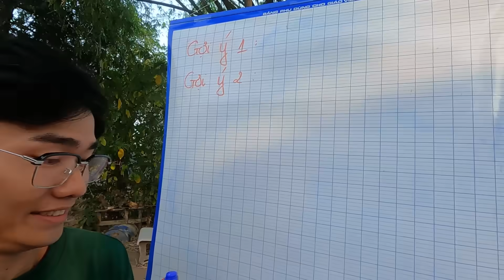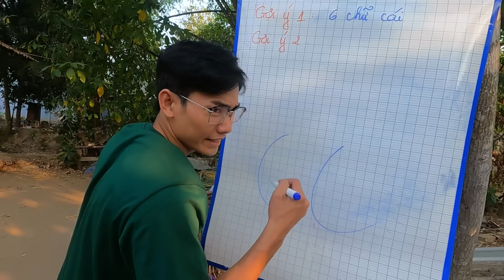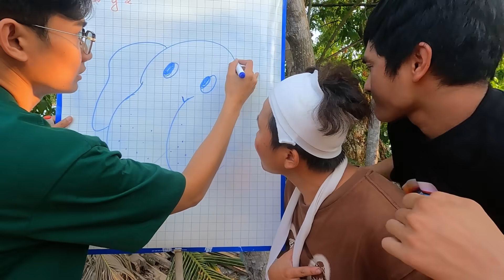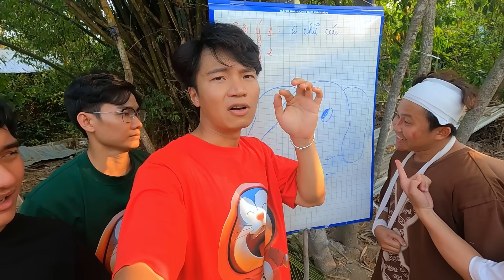𝐓𝐨𝐧𝐲 | Trở Về Tuổi Thơ 9X 🤡 Nghèo Nhưng Vui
Hãy cùng mình quay ngược thời gian về 20 năm trước để cùng trải nghiệm những trò chơi tuổi thơ thú vị nhé! Khi ấy chưa có mạng Internet hoặc điện thoại di động, nhưng nhờ vậy mà mình đã được biết & trải nghiệm những trò chơi tuyệt vời cho mãi đến hiện tại thì những kí ức ấy vẫn còn nguyên vẹn!